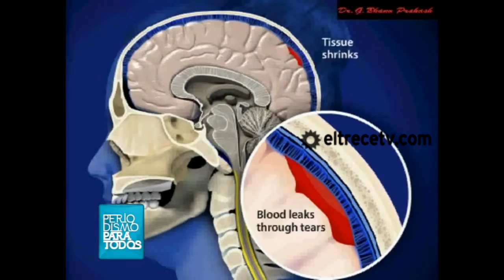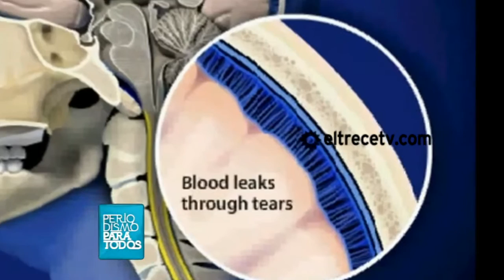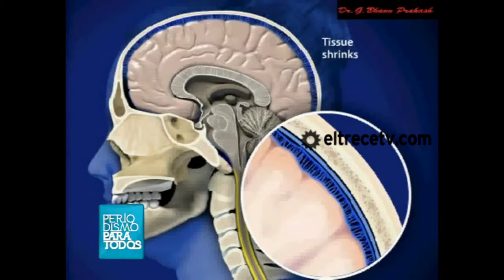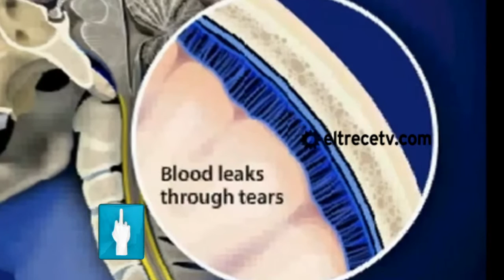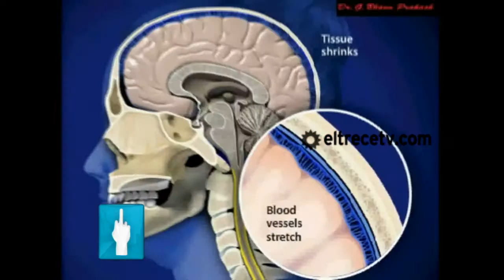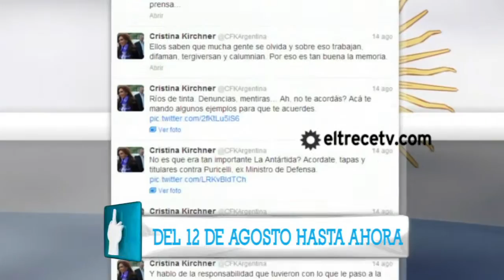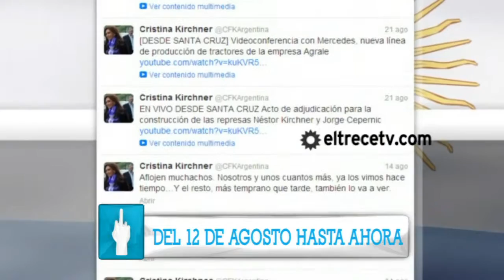Periodismo Para Todos 2013 - La salud de Cristina: esto dijo Jorge Lanata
Jorge Lanata abrió el programa de Periodismo Para Todos con un monólogo particular en el que sólo habló sobre la salud de la presidente Cristina Kirchner. Mirá lo que dijo el periodista.